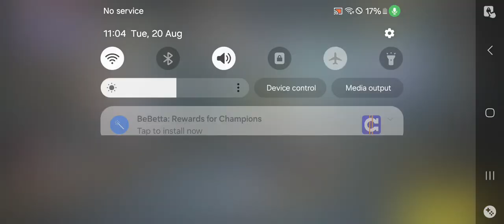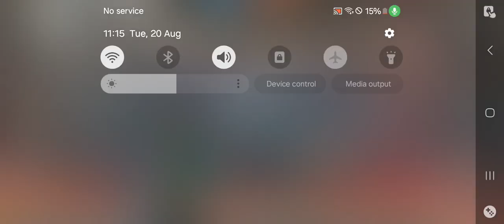playing free fire for the first time and I win one match and I lost to matches